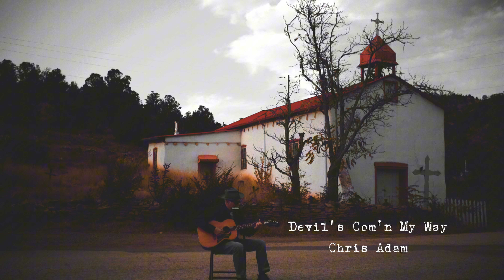Devil's Com'n My Way (Official Video) By Chris Adam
This is a video I have been wanting to make for quite awhile. But needed to purfect the song. I am finally really happy with the results. You can download the song on Bandcamp.com/Chris Adam

Experience the timeless soul of Chris Adam's "Devil's Com'n My Way"  like never before in this heartfelt acoustic original song. With raw emotion and a stripped-down arrangement.

🎸 What to expect in this cover:
A deeply soulful and intimate acoustic song
Warm, heartfelt vocals that channel the essence of this original.
A cozy, rustic vibe perfect for fans of singer/songwriter and acoustic styles.
If you love the classics, are drawn to acoustic storytelling, or just want to hear a fresh upcoming musician. This is for you!

🌟 About Chris Adam:
Chris Adam brings a unique blend of Americana, country, and blues influences to his music, making every cover and original an unforgettable experience.

Let us know what this song means to you or suggest what Chris should cover next!